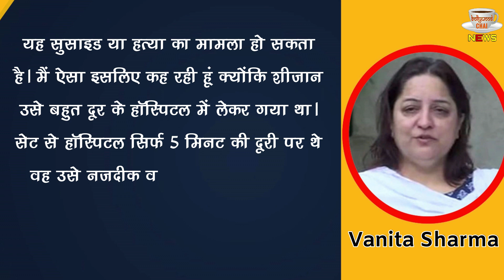Tunisha's Mother's Big Allegation On Sheezan Khan 'It Is Not Suicide, It Is Murder'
Tunisha Sharma Case Mother Vanita Sharma Says It Could Be Suicide Or Murder | Tunisha's Mother's Big Allegation On Sheezan Khan | Tunisha's Mother's Big Statement On Sheezan Khan | Bollywood Latest News And Updates

Editor :- POP